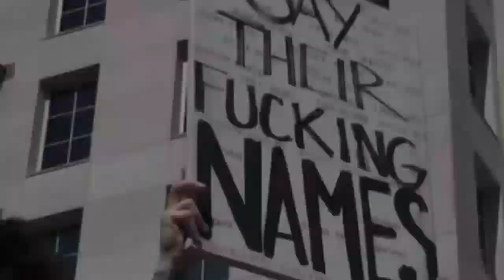LE POUVOIR DU FORT SUR LE FAIBLE [Floutée} - PLUIEMAN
PUB Marchand'âges ou lorsque la Psy de MARCHANT'ÂGES ne donne rien d'autre que du voyeurisme, du déplacement à la triste réalité des moments passés...
Faites-vous des idées et sauvez les gens qui se font enfermés pour RIEN.
Du Racisme sociale... Tout simplement horriblement !!!
NON AUX MARCHANDS [MARCHANT L'HOSTO]...DE SABLES

Comme nous le présente cet homme qui parle au début de la vidéo nous sommes toutes et tous des George Floyd
VRAI INFOS EN FRANCE
RESPECT... ...Donc !
Depuis la mort de notre terrestre compatriote des usa George Floyd nous n'avions pas réagi tout de suite, nous étions secoués et tristes face à votre monde de petit "m" souffrant d'indifférence comme nous, nous en avions soufferts.

Cette vidéo fait part à notre profond soutien contre les indifférences quelqu'ils soient.

Contre la Politique de régression qui vise à diviser tout le Monde [pour une fois on met une majuscule]
Nous sommes contre toutes formes d'inégalités sociales.

Nous aussi nous sommes ségrégués, comme dira un Élu de la gauche de notre village à qui aujourd'hui nous répondons que si "pour-lui" nous n'avons pas élevé les cochons ensemble brandissant sa caméra après sa provocation pour aller dénoncer tel ou tels gestes ou réprimande avenante de notre part, histoire de se remplir les poches, nous lui demandons simplement de se taire et d'aller provoquer ailleurs et  parce qu'il est raciste à ce moment précis contre nos situations qu'il aura laisser pourrir de sa non-assistance...La conversation se finira de quelques gestes fantaisistes qu'il comprendra on espère qu'il n'ira pas plus loin pour se remplir les poches et dans l'émotion montante nous éditons quelques-uns de nos camarades morts par expériences psychiatrique ou négligence politique.
Aussi pour 3 ou 4 cafés dénonciations de ce Bar à  Escalquens, la curatelle ne dit rien elle défend l'argent et ceux qui ne nous veulent pas, nous, handicapés mis de côtés.

Merci à la Chaîne djemadine ou nous sommes abonnés pour certaines images réelles et non cachées par respect pour Djemadine nous vous indiquons où vous pouvez le trouver sur le web.

PAIX AU MONDE ENTIER.
Votre monde de petit "m" entièrement à refaire pour vous pour nous pour eux que nous avons perdus, ne vous méprenez pas le chanteur PLUIEMAN se moque que de ceux qui ont créer des différences dans le Climat, une légère différence si vous nous soutenez entrevous et nous, nous vous soutenons. Nous handicapés de France dans ce Sud seulement l'irréversibilité ne profite plus à une Terre malheureusement sans abondance comme avant, [On m'a dit c'est parce que nous étions beaucoup trop nombreux pour leurs fauteuils une réponse d'un infirmier] alors quand le Capitalisme sera une espèce en voix de disparition votre monde de petit "m" ira peut-être mieux...Qui sait ? Ou pas..? Ou quoi ?

Nous en tous cas nous ne sommes pas des gens qui sauverons le compte-à-rebours de ce monde mais, hélas nous aurons subis comme tout le monde cette entreprise.
CROYONS ENSEMBLES ! SANS DIFFERENCES AUCUNES.